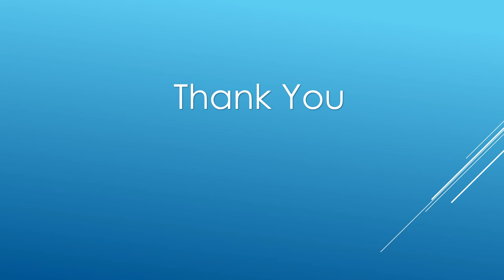Video1 Introduction to Microsoft Azure Administrator AZ 104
Welcome to our Introduction to Microsoft Azure Administrator AZ 104 series! In this video, we'll be giving you a comprehensive overview of what it means to be an Azure administrator and why it's such an essential role in today's cloud computing landscape.

Whether you're just getting started with Azure or looking to take your skills to the next level, this series is designed to provide you with the knowledge and tools you need to become a certified Azure administrator.

We'll cover everything from setting up your Azure account and managing resources to configuring security and ensuring high availability. You'll learn how to work with virtual machines, storage accounts, networking, and more, as well as how to troubleshoot common issues and optimize your Azure environment for maximum efficiency.

Throughout the series, we'll be using real-world examples and practical exercises to help you apply your newfound knowledge in a meaningful way. You'll also have the opportunity to connect with other learners and share your experiences and insights.

So, whether you're an IT professional looking to expand your skill set or a business leader looking to leverage the power of the cloud, our Introduction to Microsoft Azure Administrator AZ 104 series is the perfect place to start. Thanks for joining us, and we look forward to helping you achieve your Azure certification goals!